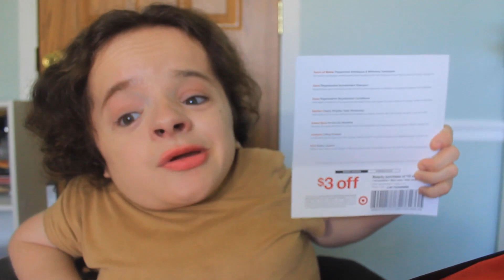Target Beauty Boxes | July 2016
I hope you guys enjoyed this video! So sorry this video was uploaded so late!! Life has been crazy. Anywaysss..thank YOU all so much for over 24K FunsizedStyleFam members!! Ahhh!! I still can't even fathom this. Thank you so much.

Products in the Boxes:

Wet n Wild MaxFanatic Cat Eye Mascara
NYX Butter Lipstick - Moonlit Night
Derma E Firming DMAE Eye Lift
Umberto Beverly Hills Lifting Powder
Dove Advanced Hair Series Shampoo & Conditioner
Tom's of Maine Antiplaque and Whitening Toothpaste
Acure Facial Cleansing Gel
Dessange Paris Purifying Clay Balancing Shampoo
Garnier SkinActive Clearly Brighter Daily Moisturizer
Sweet Spot Labs on The Go Wipettes
L'Oreal Advanced Hair Care Color Vibrancy Shampoo & Conditioner